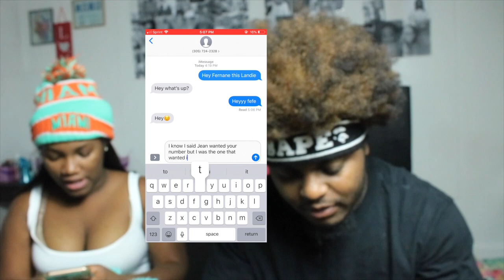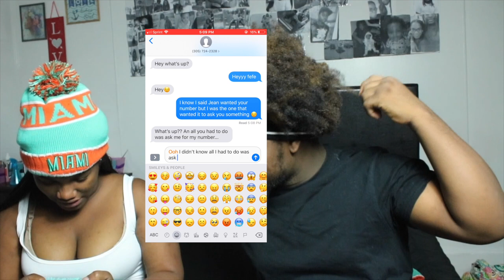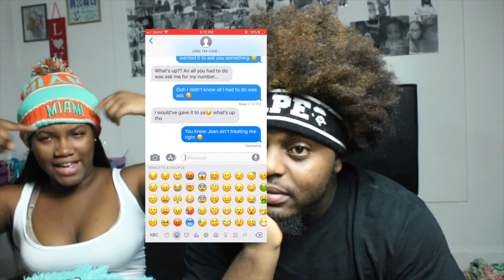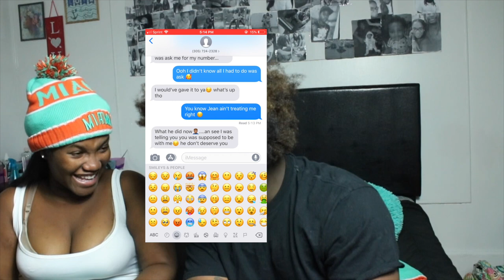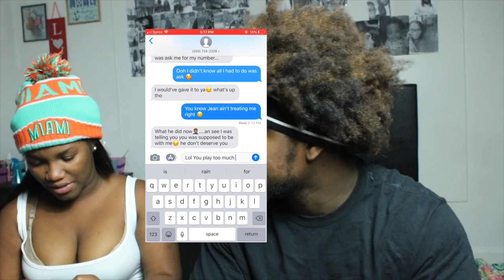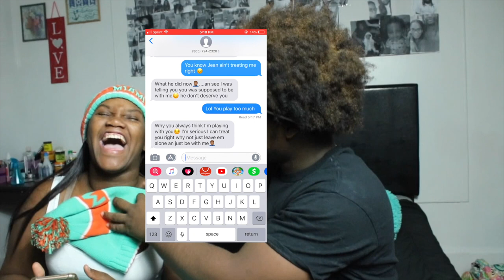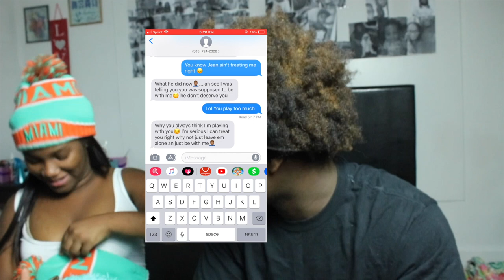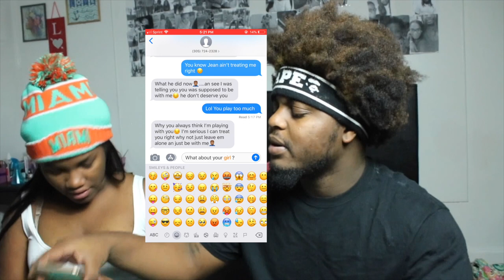CATFISHING My BESTFRIEND Using My Girl's INSTAGRAM To See If He's LOYAL💔😭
Follow Our Instagrams Down Below !!!

PLEASE MAKE SURE TO GIVE THIS A THUMBS UP

DON’T FORGET SHARE !!! 🎬